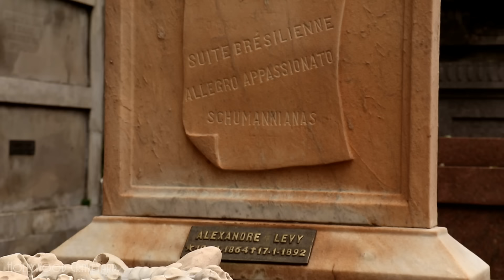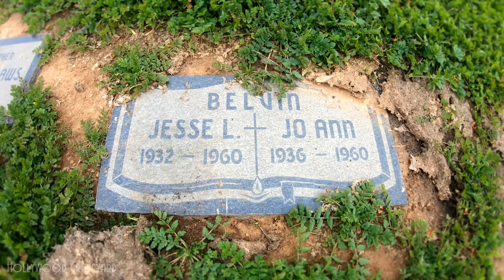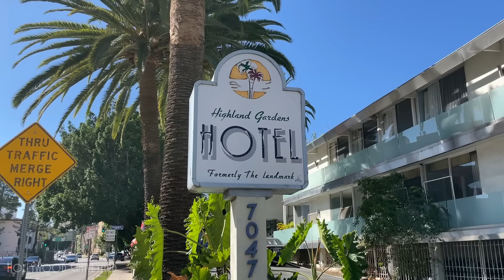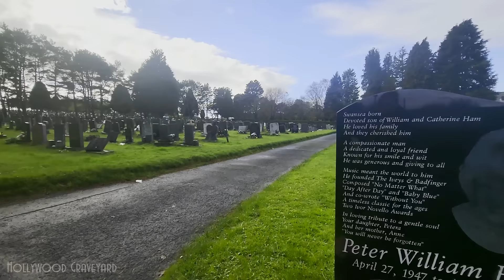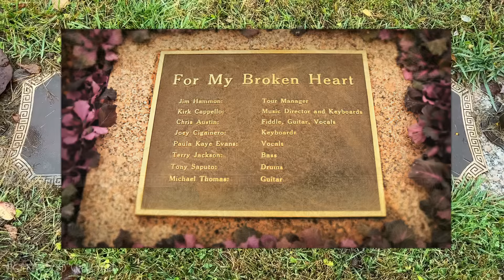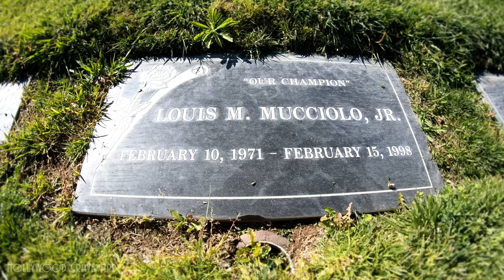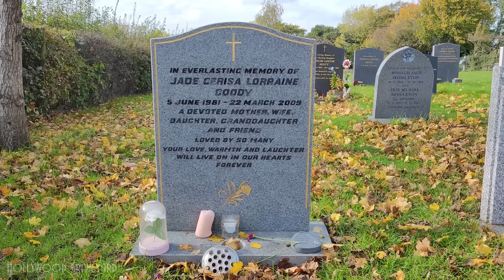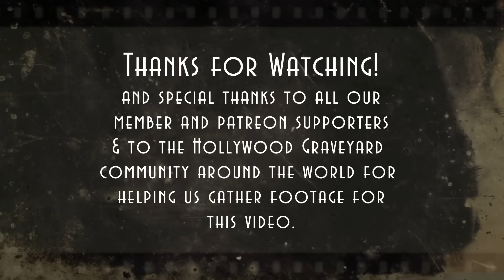The Graves of the 27 Club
Welcome to Hollywood Graveyard. There’s a club out there whose membership boasts some of the biggest names in music, art, and entertainment.  It’s known as the 27 Club.  It consists of notable figures in the entertainment world who all died tragically young, at the age of 27. Join us today as we visit their final resting places.

"Heliotrope Bouquet" performed by John Robson

Special Thanks:
Amanda Kaster
Francine Almeida

27 Club art by: Jonathan Kis-Lev, PNE, Mike Tofanelli, Alex Lehours, Luke McGarry